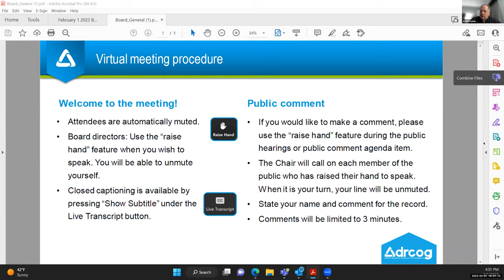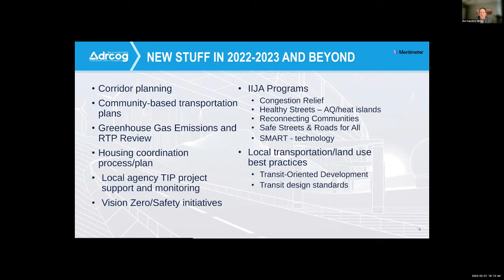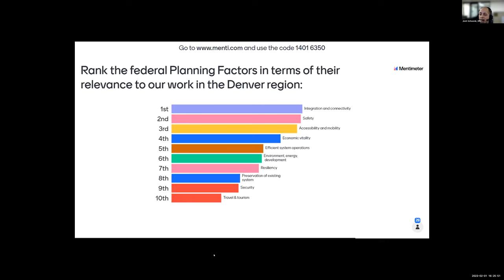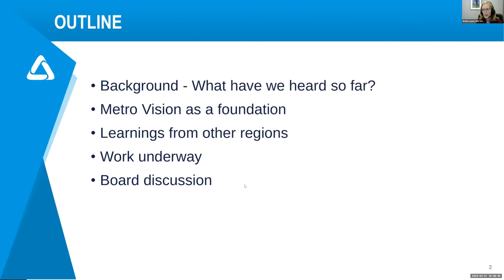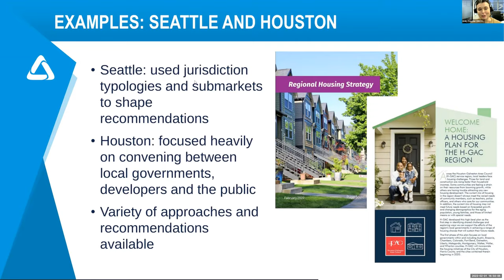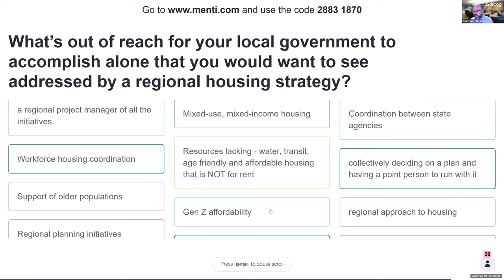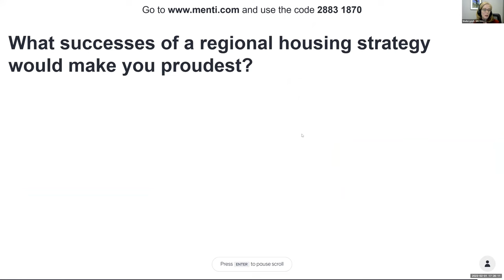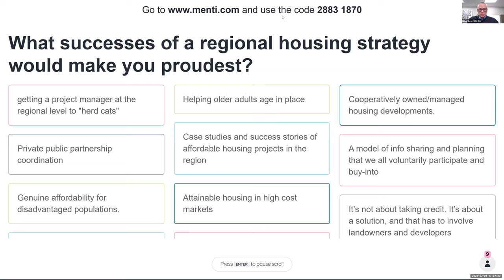The Denver Regional Council of Governments Board Work Session | Feb. 1, 2023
The complete audio and video recording of the DRCOG Board Work Session held on February 1, 2023.